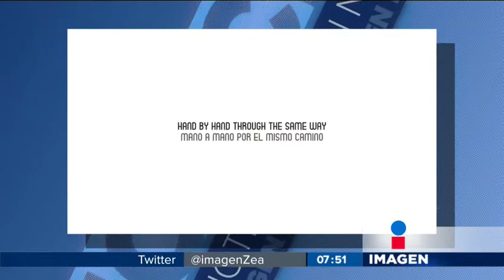El valor de los mexicanos en EU